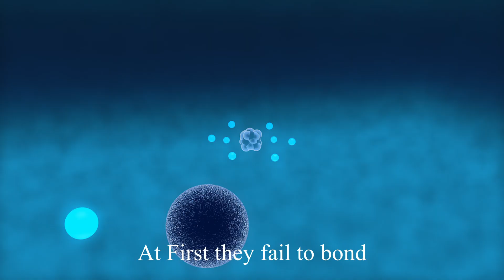Formation of H2O Molecule - (3D Animation)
An animated story behind the "Water molecule"...I tried to be as scientifically accurate as possible.

3D Animation Application:- Cinema 4D